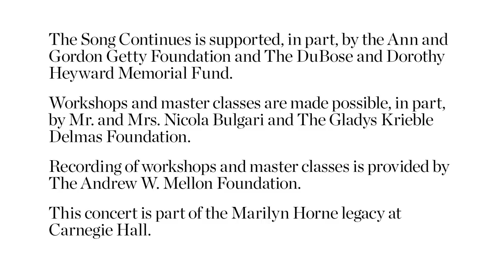The Song Continues Master Class: Debussy's "Spleen" from Ariettes oubliées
Collaborative pianist Martin Katz coaches Soprano Emma McNairy and pianist Brent Funderburk on Debussy's "Spleen" from Ariettes oubliées.

for more vocal master class videos.

The bond between singer and pianist is essential to a great vocal recital. As part of The Song Continues, young singers and pianists strengthen that musical connection when one of the respected authorities on collaborative piano, Martin Katz, brings them together in this public master class.